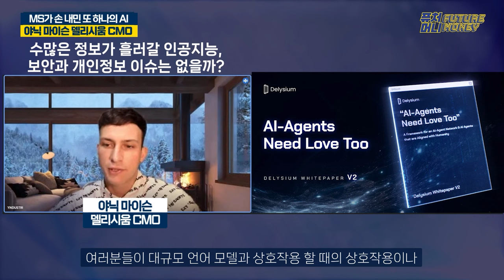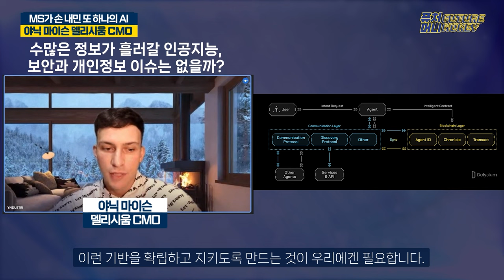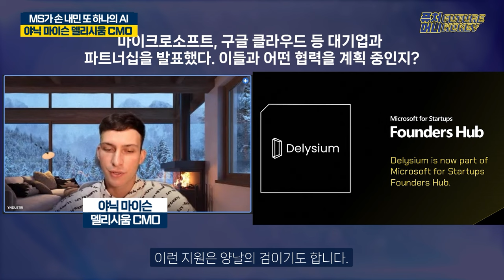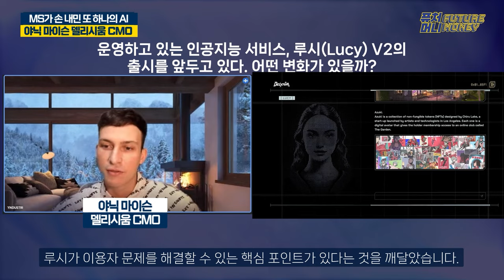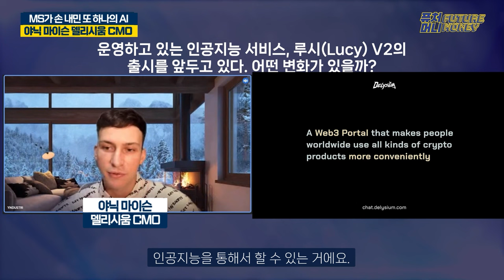암호화폐 투자 및 분석, 인공지능이 해주는 미래 다가온다! - 델리시움 야닉 마이슨 CMO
델리시움(Delysium)은 인공지능 챗봇 루시(Lucy)를 통해 웹3 서비스 접근성 개선 및 투자 분석 서비스를 제공하고 있습니다.

델리시움은 마이크로소프트, 구글 클라우드 등과 파트너십을 맺고 인공지능 인프라 발전에 협력하고 있기도 한데요. 과연 델리시움이 제시하는 미래는 어떤 미래이길래 글로벌 IT 기업들과 함께하고 있을지!

야닉 마이슨(Yannick Myson) 델리시움 CMO와 함께 그들이 보는 인공지능의 미래와 기술 전망에 대해 알아봅니다!